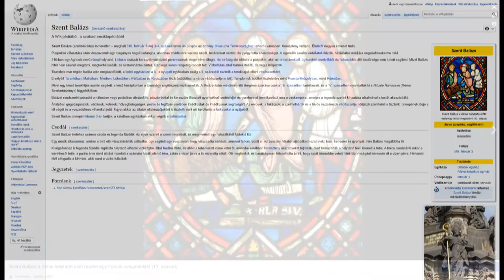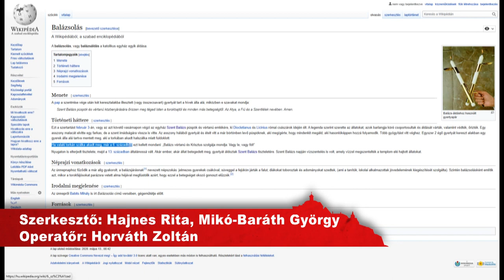Kanizsa TV Híradó - Balázs napi hagyományok